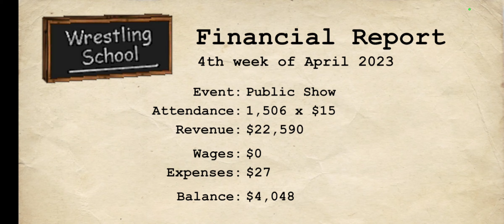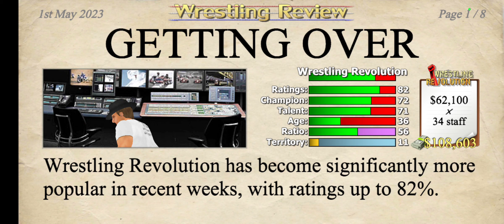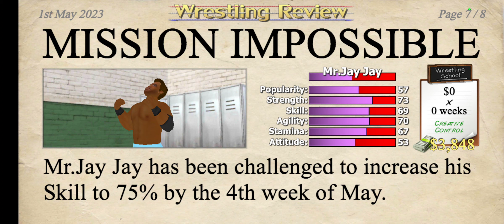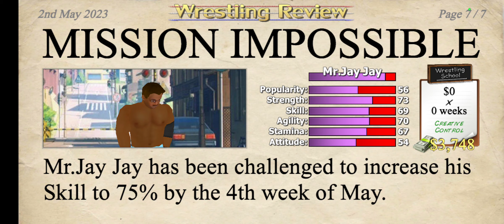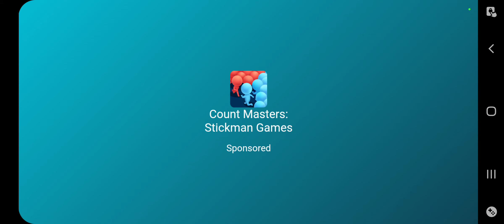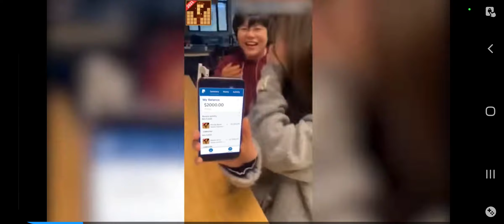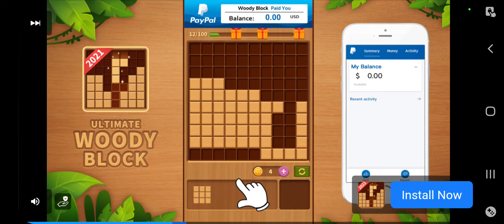It's Back!!! [Wrestling Empire] #7